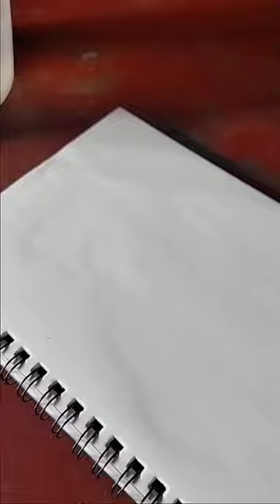Shino (part 1)